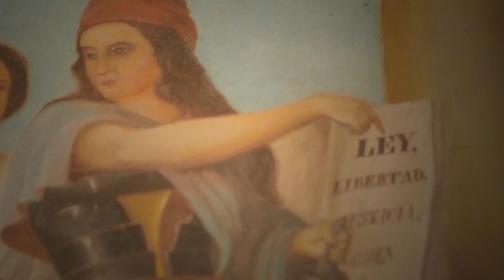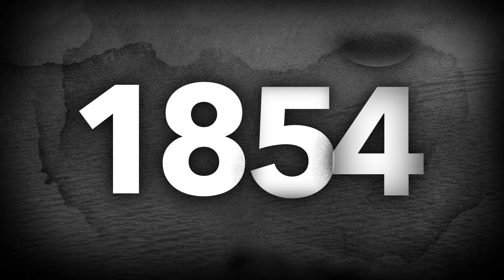Urquiza - El Organizador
El General Justo José de Urquiza fue el primer presidente constitucional del país. En este video repasamos los hitos de la vida política del caudillo entrerriano.